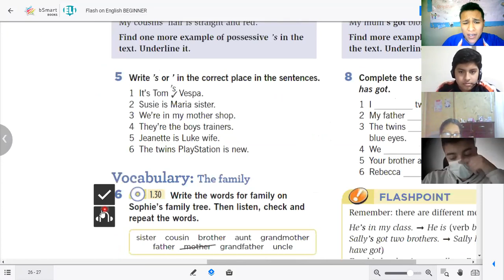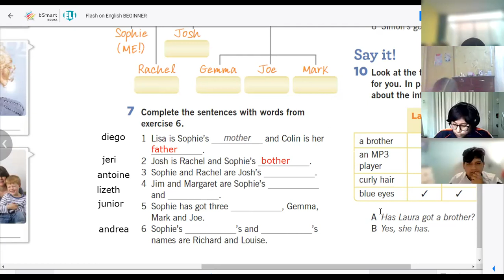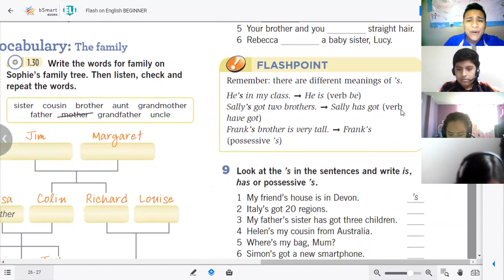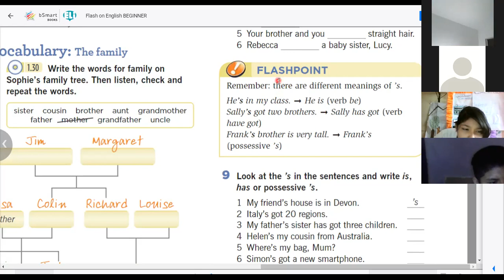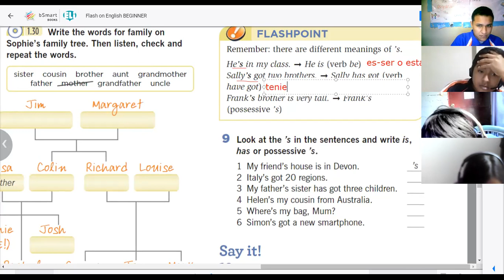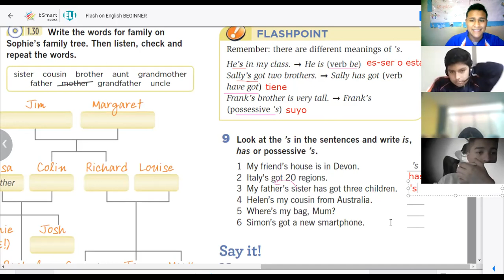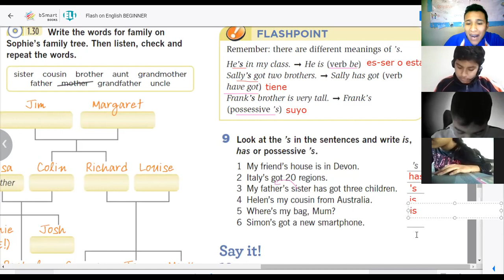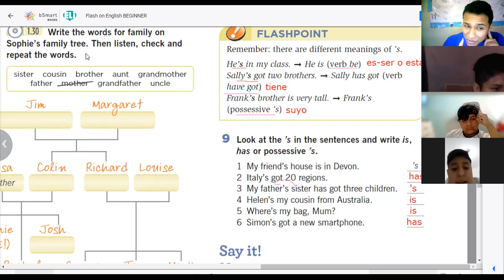1ST SECONDARY "Possessive cases"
1ST SECONDARY "Possessive cases"